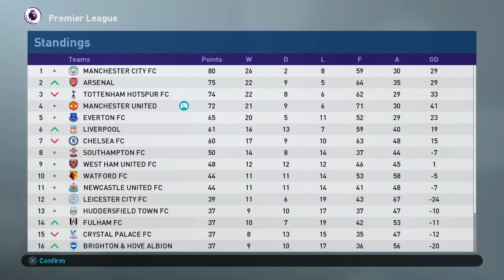Manchester United Master League PES 2019 #24 : Menang tapi tertunduk lesu?